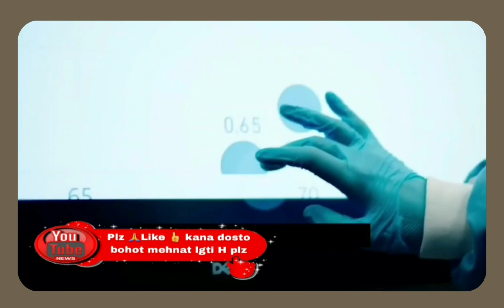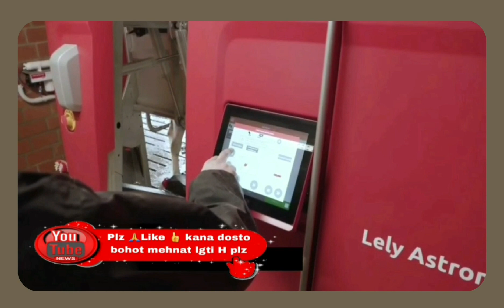11 अद्भुत खेत जो आपने नहीं देखे होंगे इससे पहले part-1